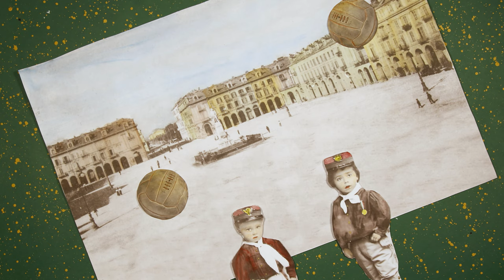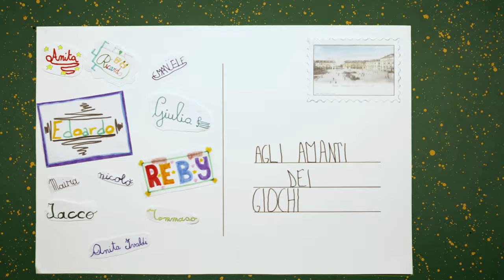Cartolina animata "I giochi della famiglia Galimberti”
Film d'animazione realizzato dai bambini di Cuneo presso il Museo Casa Galimberti e ispirata ai documenti conservati nell'Archivio della famiglia Galimberti.